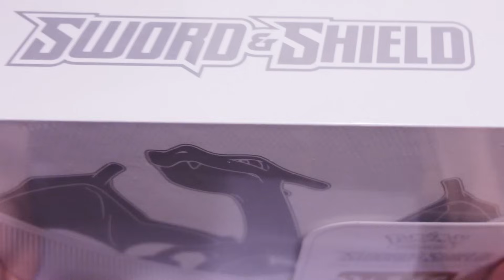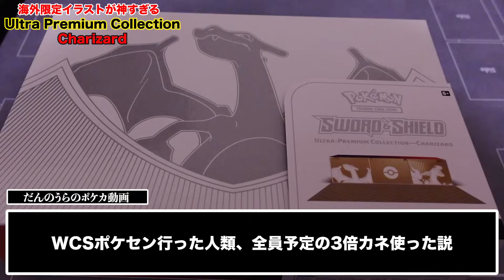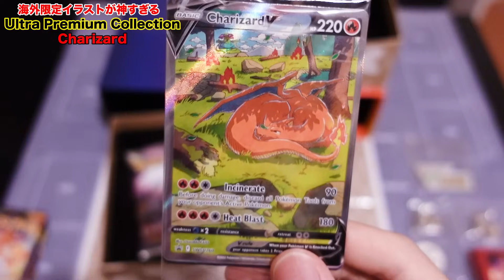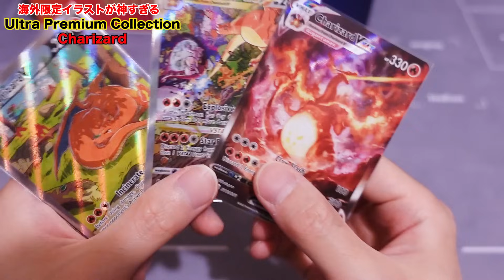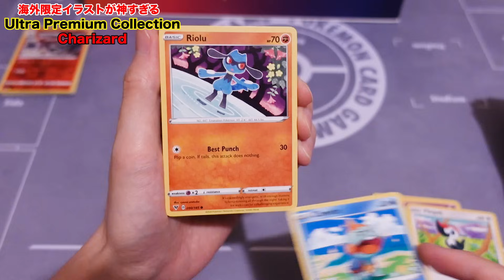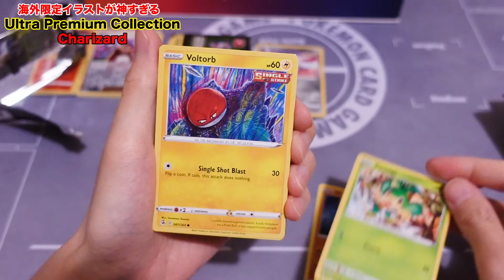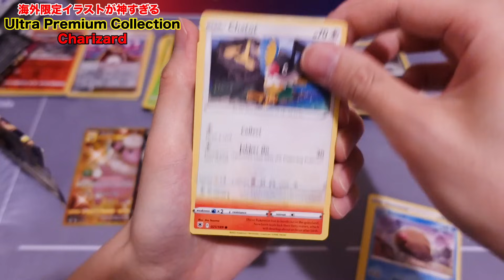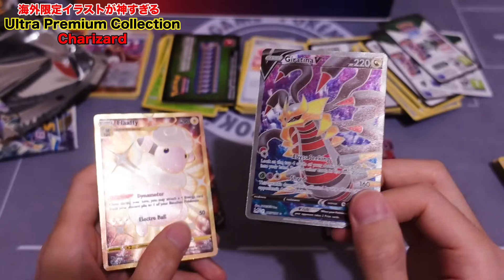【ポケカ】日本国内には存在しない「リザードン」のイラストがバグレベルにイケメンすぎた。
▼世界大会限定のポケモンセンターが広すぎる▼